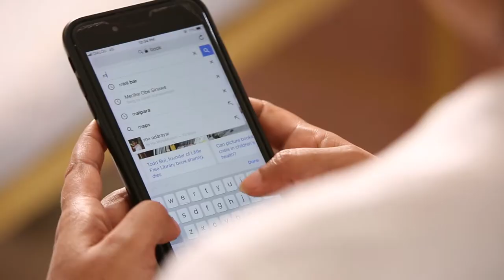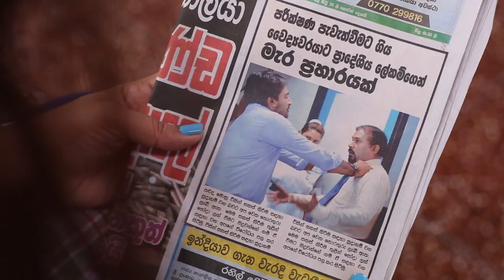Rahu Epi 47